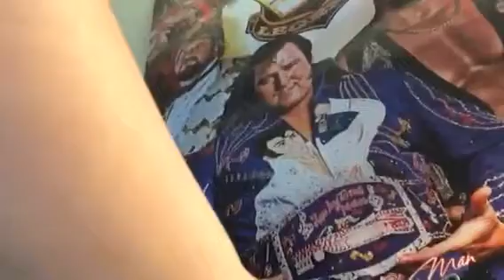Tour of my room